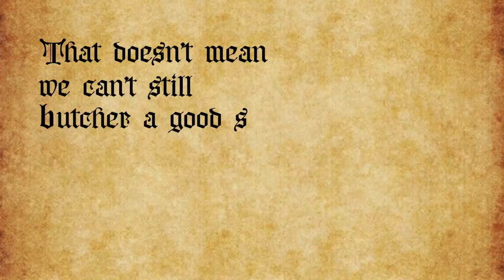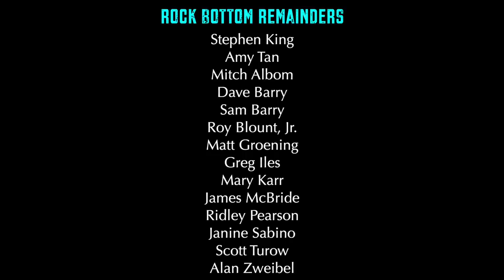Rock Bottom Remainders support the Book Industry Charitable Foundation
Join the Rock Bottom Remainders in their support of booksellers! They are doing so with the  release of a music video to support Binc — the Book Industry Charitable Foundation. The pandemic has impacted bookstores and their staff and the Rock Bottom Remainders, who typically do benefit concerts to support literacy and book related causes want to support bookstores and booksellers.

Video releases on July 24 at 9am EST!

The song is their version of “Stand by Me” by Ben E. King with lyrics adapted by Dave Barry and members of the band and guests participating in the video.

“The Remainders, like all authors, love independent bookstores and booksellers, and wanted to use our musical talents to help them. Unfortunately, we don’t have any musical talents. But we hope this video will help anyway.”
— Dave Barry

Founded in 1992, the Rock Bottom Remainders have raised over $2.5 Million for various literacy and book related causes.  The all author Rock band includes Stephen King, Amy Tan, Dave Barry, Mitch Albom, Scott Turow, Greg Iles, Ridley Pearson, Matt Groening, Roy Blount, Jr., James McBride, Alan Zweibel, Mary Karr and Sam Barry. Between them, they’ve published more than 200 titles, sold more than 350 million books, and been translated into more than 30 languages. Hailed by critics as having “one of the world’s highest ratios of noise to talent,” the Remainders have no music videos, no record contract, no Grammy® nominations—but do have thousands of hits on Google.

The first 50 donations of $750 or more get a limited signed lithograph of the band created by pulitzer prize winning cartoonist David Horsey and signed by all members of the band.

Binc is a 501(c)(3) nonprofit dedicated to assisting booksellers in need. The Binc Foundation grew out of a wish of bookstore employees to establish a fund to help their colleagues experiencing unexpected financial crises. Binc is dedicated to assisting bookstore employees across the United States in their greatest time of need.

“Binc is thrilled to be connected with such incredible authors and this legendary literary band.  We can’t begin to thank you all enough for choosing to help booksellers and bookstores through this unprecedented time by recording and sharing a new song with all your fans, the book industry, and the whole world. Since March 12th Binc has provided grants to over 2,100 individuals and stores with over $2.5M in emergency aid. The band’s support will allow Binc to help even more booksellers.”
— Pamela French, Executive Director of Binc